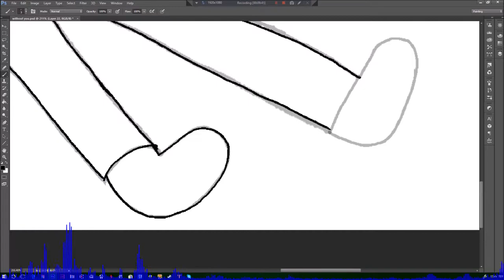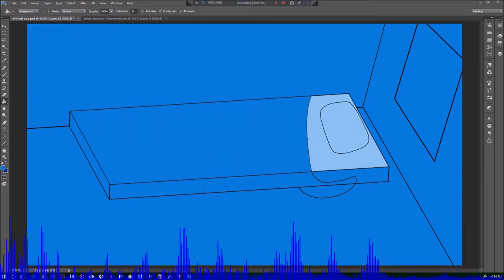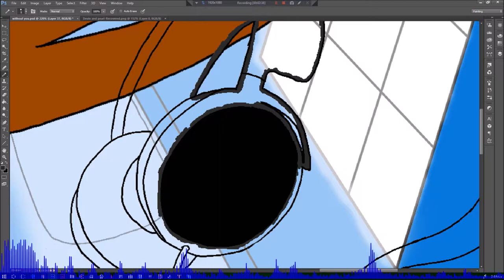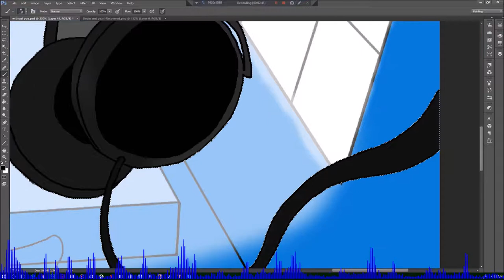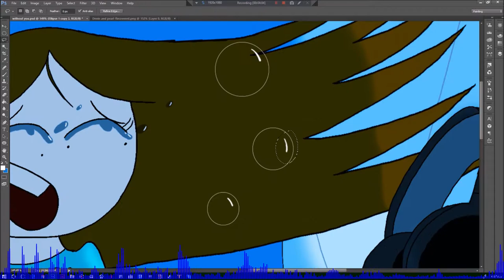Devin7XD Draws without you inspired by TAWOG - Devin7XD926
SEE YA!❤️